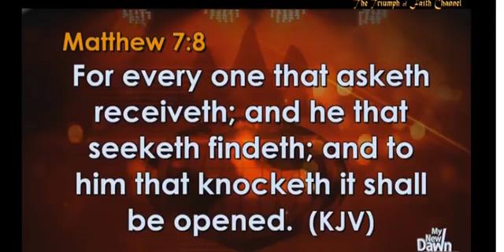Bishop David Oyedepo On Fulani Herdsmen.